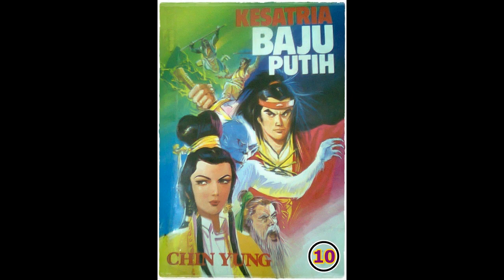Seri Cerita Silat Kesatria Baju Putih Pek In Sin Hiap Bagian 10